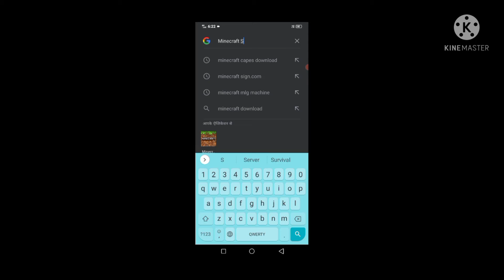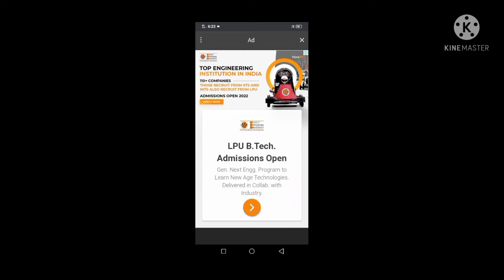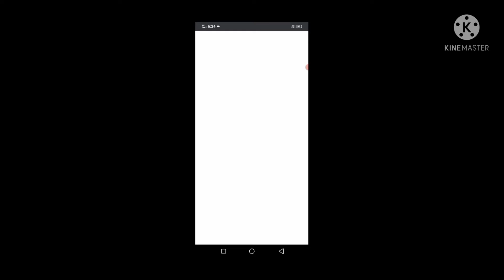😱HOW TO DOWNLOAD MINECRAFT SKIN 🕵️/ WITHOUT SINGH IN💥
Is video ko Bannay May Bothut Mahanat Lage Hay So Please 🙏 Is Video Ko